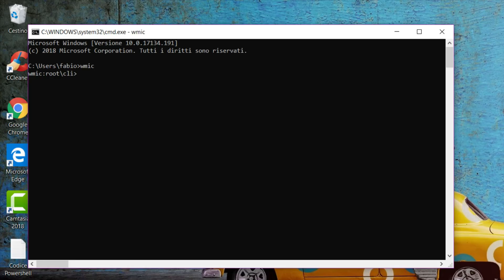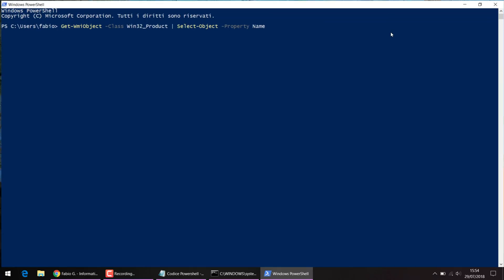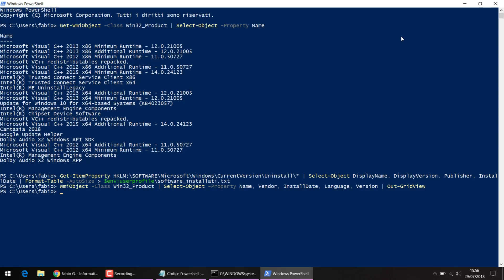Creare una lista dei programmi installati in Windows [tramite CMD e MSH]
*COMPENDIO*
Una delle numerose funzioni che possiamo effettuare attraverso il classico CMD e Powershell è creare una lista, in formato TXT o CSV, di tutti i programmi installati sul PC. Nel video mostro un passaggio col prompt dei comandi, e tre con Powershell. Naturalmente si tratta di stringhe con codice simile, che restituiscono il medesimo risultato.
Attenzione: in un codice per Poweshell, quando trovate l'asterisco (*), sostituitelo con quello del "segno maggiore" (la parentesi angolare). Questo perché qui, nella descrizione, non è consentito tale carattere.

Prompt dei comandi
• Per una lista salvata nel file:
wmic /output:D:\inostriprogrammi.txt product get name,version

Powershell
Get-ItemProperty HKLM:\SOFTWARE\Microsoft\Windows\CurrentVersion\Uninstall\* | Select-Object DisplayName, DisplayVersion, Publisher, InstallDate | Format-Table -AutoSize (parentesi angolare*) $env:userprofile\software_installati.txt
• Per una lista visualizzata direttamente nella finestra:
Get-WmiObject -Class Win32_Product | Select-Object -Property Name
• Per una lista visualizzata in una nuova finestra:
WmiObject -Class Win32_Product | Select-Object -Property Name, Vendor, InstallDate, Language, Version | Out-GridView